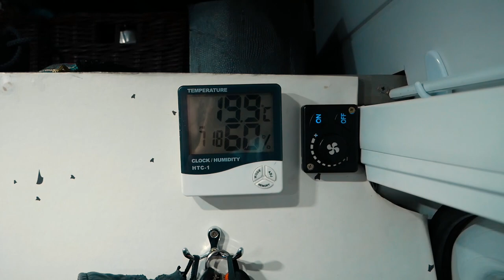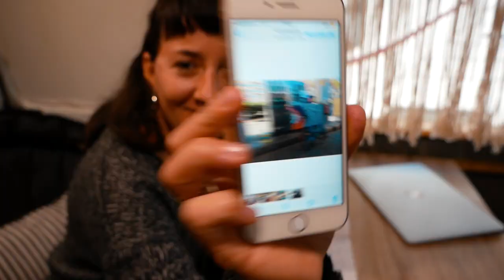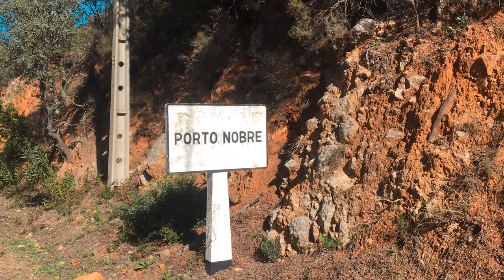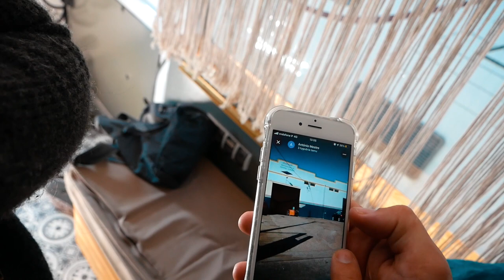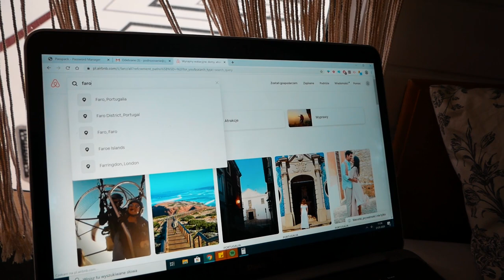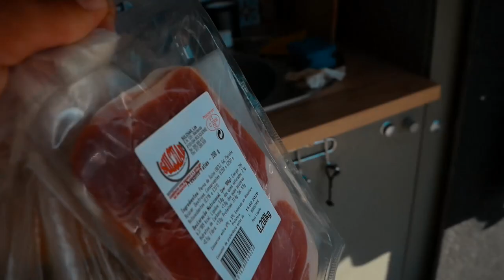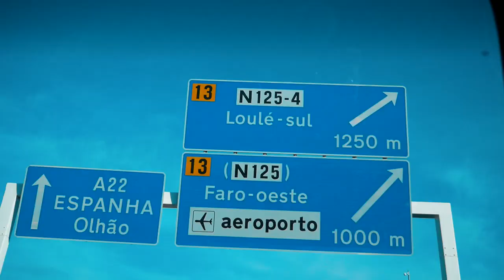AWARIA VANA - wzywamy pomoc 🆘